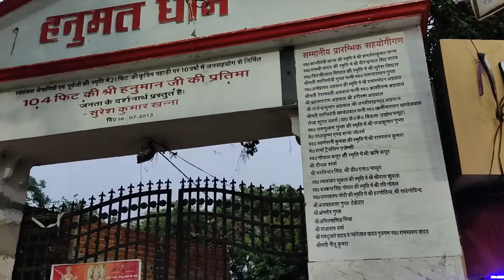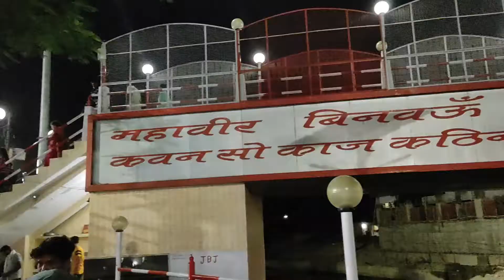shahjahanpur hanumat dham 🙏104 foot Hanuman ji ki Pratima Jay Shri Ram Jay Hanuman🙏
Hey guys kaise hai aap log🙂

 week ki last 7th video me ham log aapke liye ek har bar ek special video late hai ye video aapne kabhi pure YouTube kahi nahi dekha hoga

 Or ham logo ko Instagram par follow karna mat bhulna 😉

                                             390 vlogs 😎